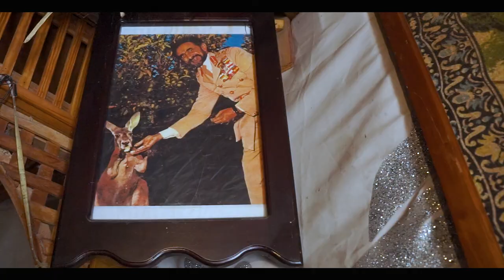Singing Sweet - Only You Know (Official Video)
Film & Edit By: (Nasalinks) Jamaican Sound System & original living Boss